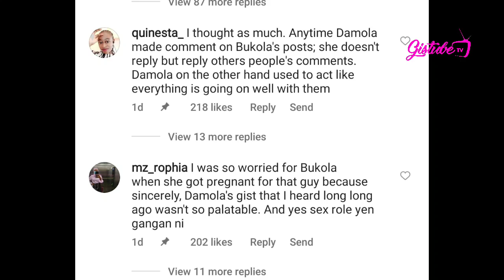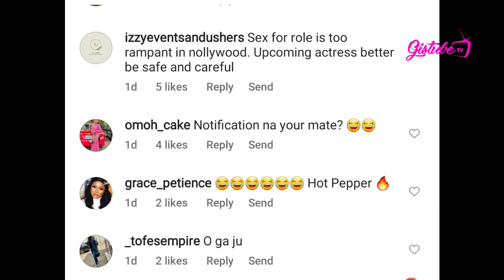Actor Damola Olatunji & Bukola Awoyemi ALLEGEDLY D!VORCES.